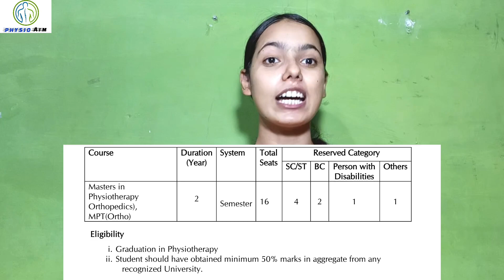Government physiotherapy University | BPT|MPT|MHA|MSc Sports | GNDU Amritsar,Punjab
Tqsm ❤️ for clicking my video & also get time to read description 😊

🔵Queries solve :-

💙key moments :-

0.47 :- recognition & courses
2:23 :- All India Quota ?
3:02 :- BPT Full info
3:45 :- BPT exam date
4:33 :- About me
6:12 :- Registration process
6:33 :- MPT
7:23 :- MPT ortho full info
8:29 :- MPT sports full info
9:54 :- MHA full info (hospital administration)
10:40 :- admit card
11:13 :- syllabus & entrance pattern

Age - 21
Height - 5.4inches
State - UP
Study - Bachelor's of Physiotherapy
Year - Final year student
University - BUNDELKHAND UNIVERSITY
NOTE :- Everything in this video created by the owner i.e Poornima Sharma . kindly do not copy any pictures or part of video without my permission.